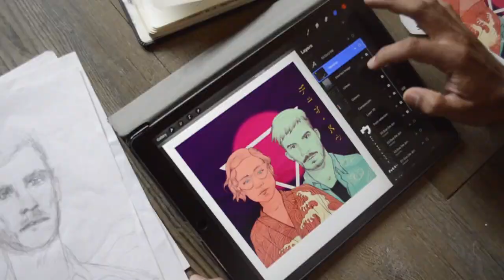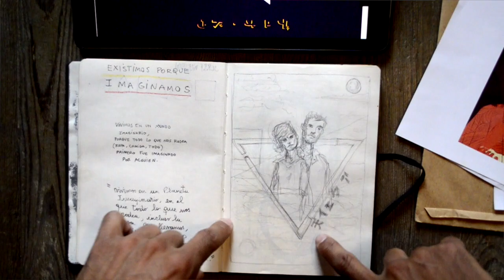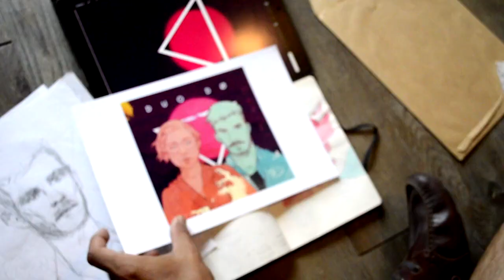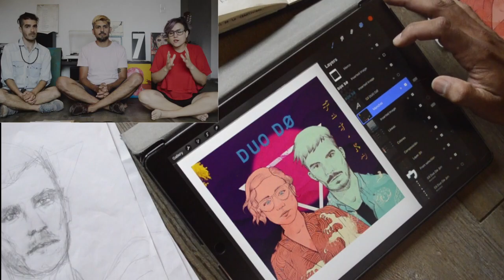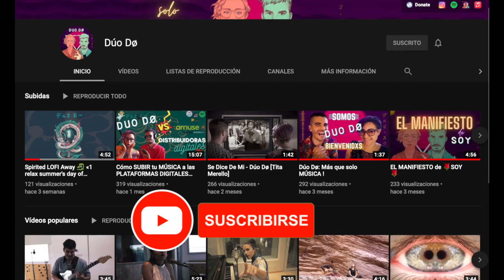El DISEÑO de la PORTADA de 🌹SOY 🌹 // La IDENTIDAD VISUAL de Dúo Dø by Andrius Canan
Nuestra IDENTIDAD VISUAL es el resultado de la SINERGIA entre ANDRIUS CANAN y nosotros. En éste video te contamos cómo hicimos posible plasmar quiénes somos en una imagen. 🎨

Apoyá nuestra música, de la forma en que vos elijas, en nuestra WEB 🚀

Dúo Dø MERCH oficial 🌹
ARGENTINA 🇦🇷

🎧 ESCUCHANOS / LISTEN TO OUR MUSIC 🎧

🔍️ Buscanos en tu red social preferida como @duodomusica o googlea “duo do”

¡Y eso es todo! ¡Gracias por sumarte a nuestra aventura!
Dúo Dø 🌙